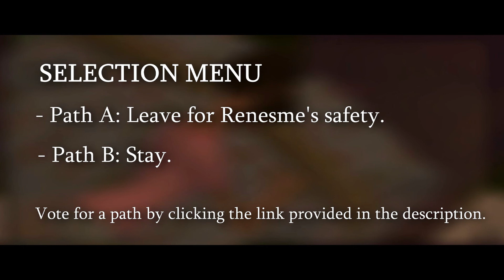Aberration - Episode 7 [Sims 2 VO Series]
Path voting is now closed!
Below, I explain the previous options' popularity voting-wise, and their consequences. Don't read below unless you want spoilers!

Summary of previous decisions:

Path A won with 13 votes (86.7%). Val taught Makota the basics of using her shield, along with a few other tricks such as telekinesis and teleportation. Makota will now be able to summon her shield on command and protect those around her. However, she cannot fully control her offensive powers, such as summoning her fire element. Choosing this path results in Makota's character becoming more passive.

Path B received 2 votes (13.3%). Val would have taught Makota how to summon and control her fire element. However, Makota would not be able to summon her shield by command if this path were chosen. If this path were chosen, it would have resulted in a more aggressive character development for Makota.

I welcome constructive criticism!!
HELLO EVERYONE
I keep screwing up with Makota's face scar and I keep not noticing when it's not there I hate everything & my stupid discontinuity accidents
This episode made me want to die (mostly because of the TRAINING SCENE - remind me to never make one of those again). But I hope you guys like it! The training scene didn't turn out how I wanted it to because I got so tired of editing it, but it is what it is.

Thank you so much to everyone who voiced in this episode, you're all so talented! AND APPLAUSE FOR THE AWESOME PINCHY7, his screaming was INCREDIBLE! And special thanks to Dee (WhatTheSims) and Tashie (alittlemid) for help with special effects. I love you both c:

Questions:
1. Who's your favorite character?
2. Why do you think Val wants Makota to leave Renesme?
3. What are Beau's intentions?
4. Makota x Val or Makota x Renesme?
5. Who do you think is going to die?

Voice Actors (in order of appearance):
MissNivans as Makota Rine
moonlightxstars as Renesme Grandon
Insomniaticvoiceactress as Valarie Takami
pinchy7 as ???
bellimell as Dee
Guadz as Spade
kanano as Mack Metrise
LostMeadow as Daphne
ceesy5 as Petra
SparxLight as Astelle
ExpressionsofmyVoice as Beau
TheBooBooStar as Olive Tantings
TheOnlyException as Aslyn